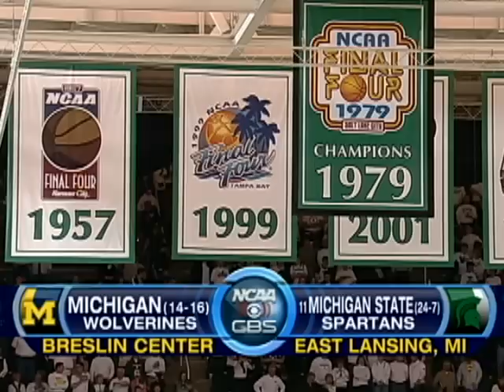Michigan vs. Michigan St. Recap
The Michigan State Spartans easily dispatched the Michigan Wolverines 64-48. Kevin Harlan and Dan Bonner break down the game.